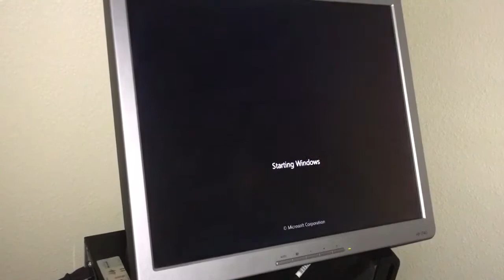Rx 470 green screen